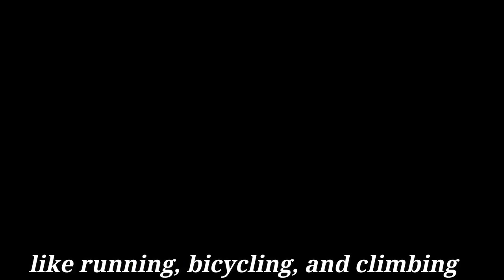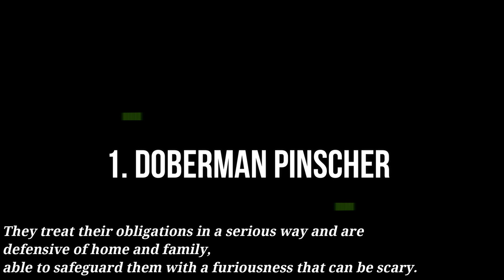Top 16 Most Fearless Dog Breeds In The World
Today you are gonna learn everything about the Top 16 Most Fearless Dog Breeds In The World.

Dogs have been around for a huge number of years, however, types of the dedicated and adoring canine who's become a piece of the family have been around for just 15,000 years or somewhere in the vicinity. In case you're searching for the most intrepid canine breeds, I have some news for you: each canine is fit for incredible boldness!